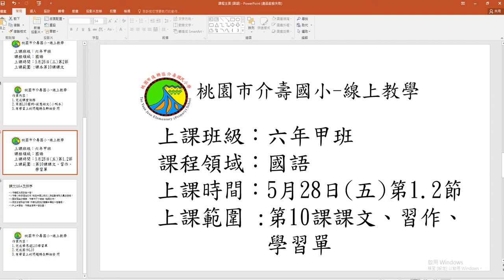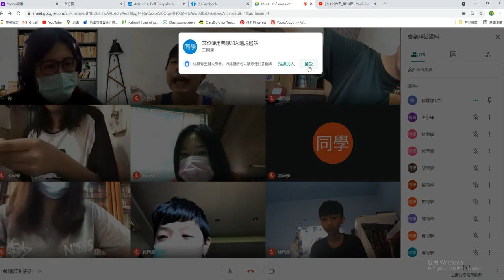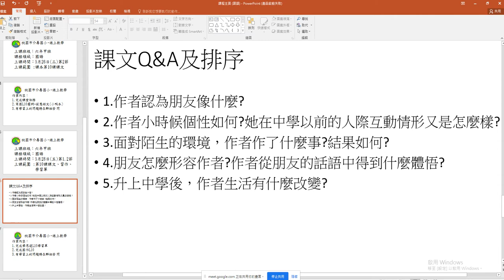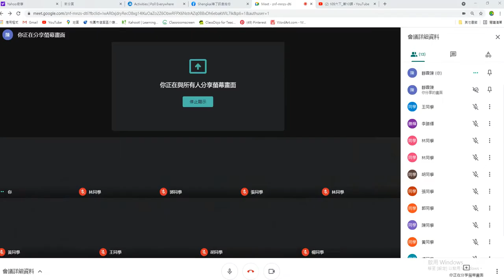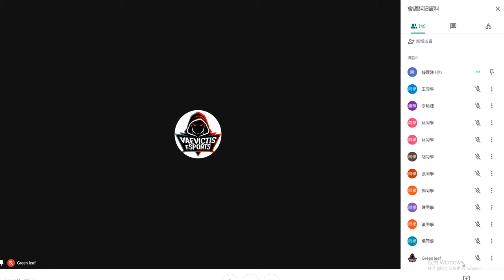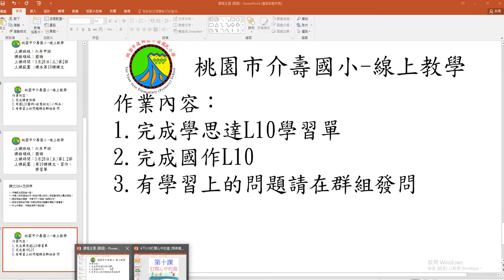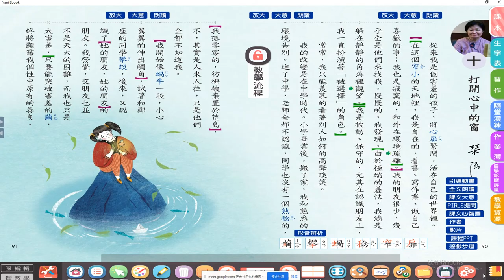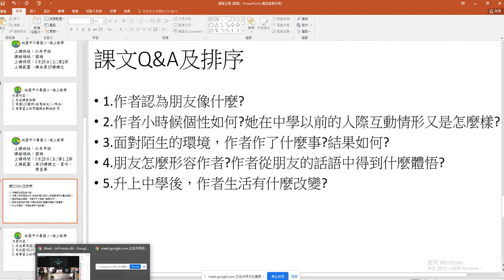0528 六年級 國語 第1節